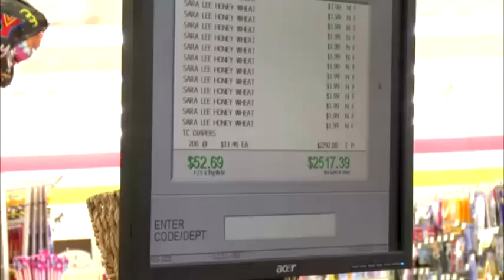youtube poop: fred gets trapped in the demon store